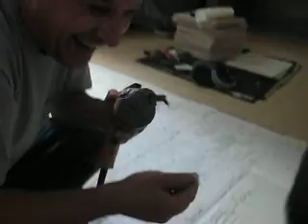Popa Young Tile Installer Almost 2 yrs.